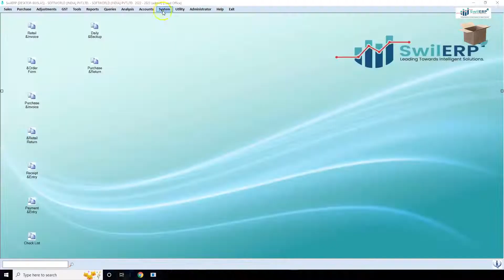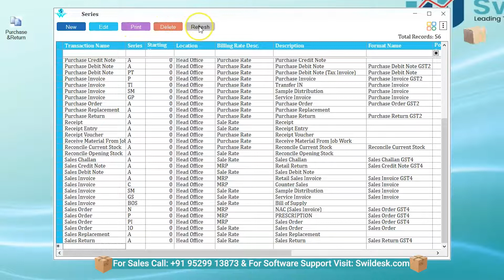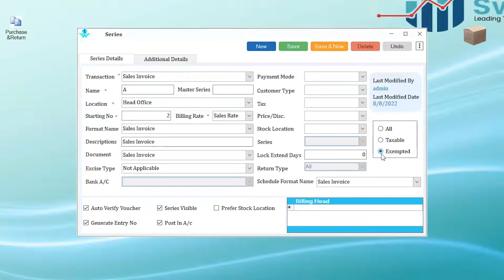How to Create Transaction Series in SwilERP Pharmacy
A Generic Name is "The Chemical name of a drug", this is a subsidiary name of the Brand name. Generic drug refers to a drug produced after the active ingredient of the brand name drug. It have the same quality active ingredient as brand name drugs.
With SwilERP, If a user wants to define the product's generic name wise then they can do it, they can also edit and view the products with this section. You can also called salt management to it. Manage your products' salt details by generic name and also search products by generic/salt name.